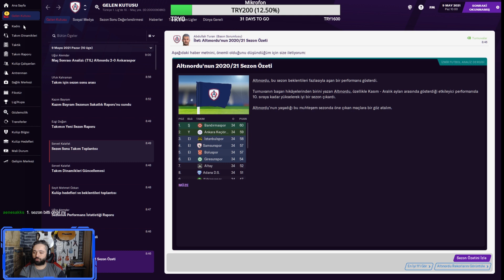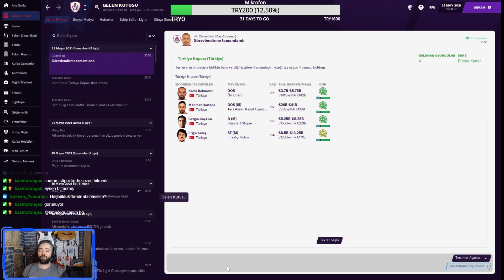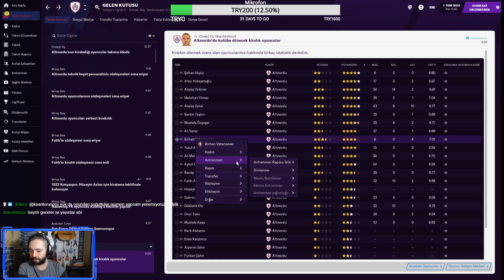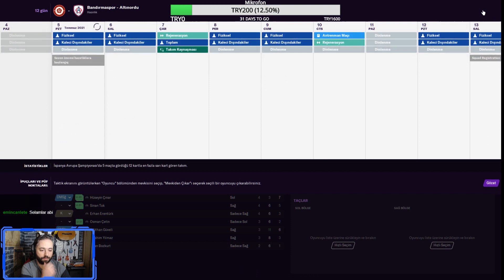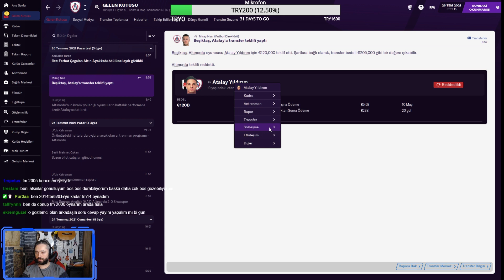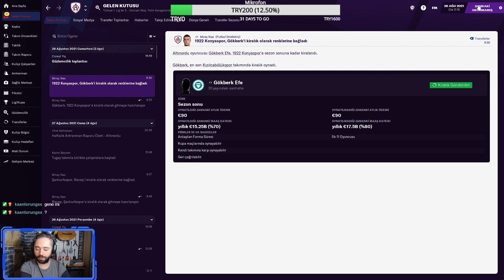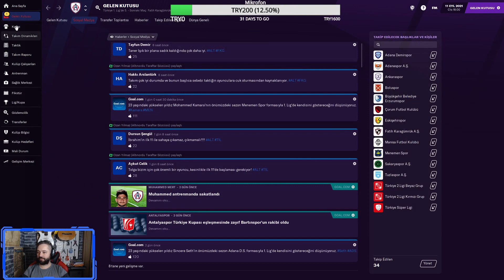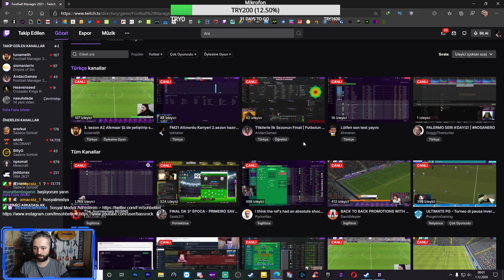Football Manager 2021 Canlı Altınordu Kariyeri #1 | 2.Sezona hazırlık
Herkese Merhabalar,

Football Manager 2021 de canlı yayınlarda yaptığım kariyerleri artık YouTube platformunda da paylaşmaya karar verdim.